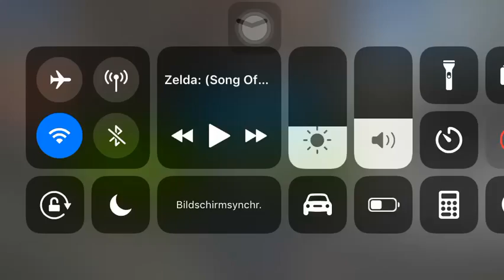CSR2 Daily Battle Zenvo ts1 gt and the Zenvo TS1 GT 10th Anniversary